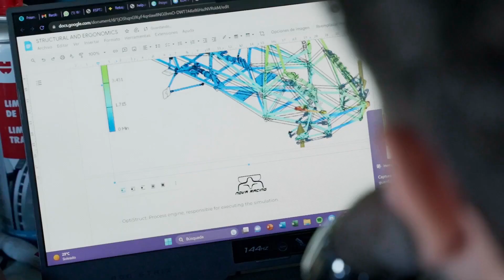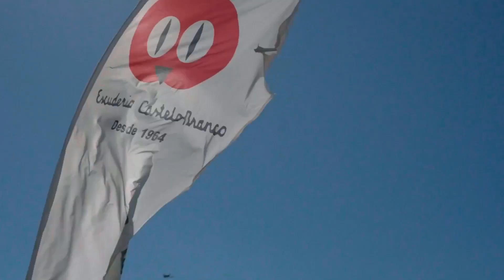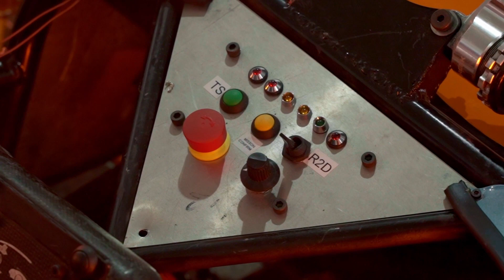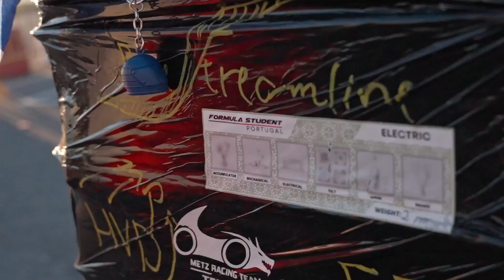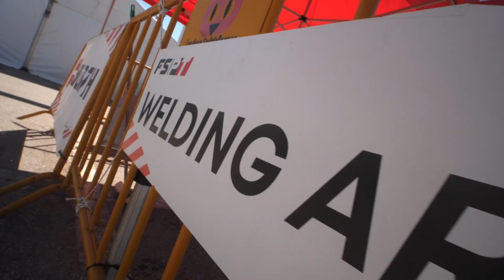FSPT23 - The Ultimate Engineering Showdown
🔥 The moment you've all been waiting for is here! Relive the speed, the innovation, and the pure adrenaline rush of Formula Student Portugal 2023! This isn't just a race; it's the future of engineering and teamwork, captured in one epic after-movie! 🏎️✨